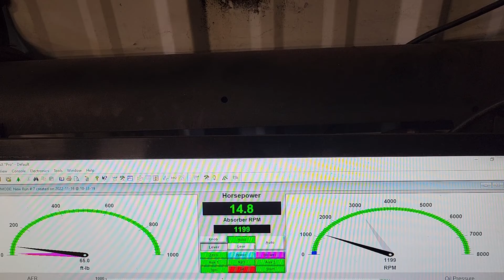Dan Larderuccio final